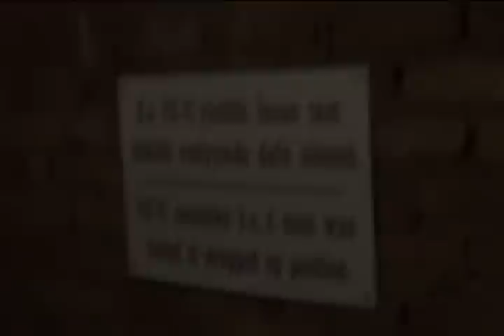Гах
Поездка в Гах...23-24/03/2016